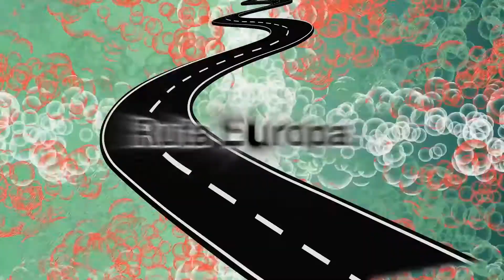Nekane Balluerka. Euskampus. (6 de 10)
Nekane nos explica cómo funciona este consorcio público-privado que responde bien a los retos del territorio y nos ha puesto en la escena internacional. El Campus euro regional transfronterizo con Burdeos está generando una comunidad Euskadi-Aquitania navarra que va a dar muchos frutos a nivel tecnológico.